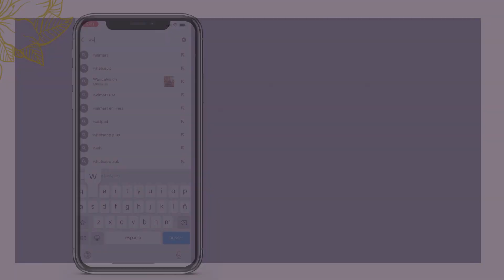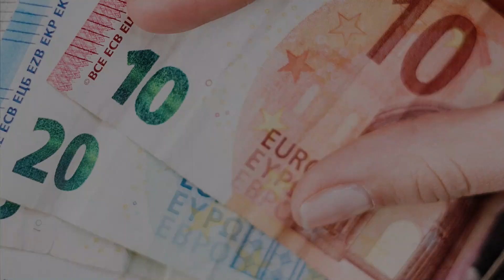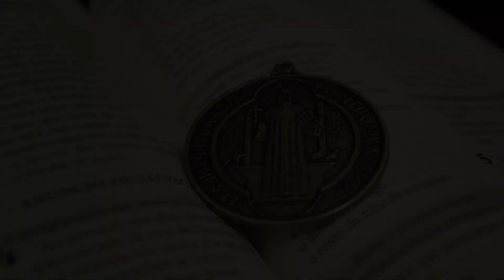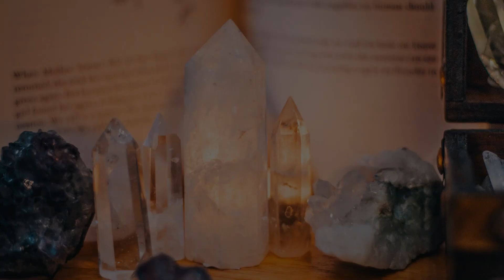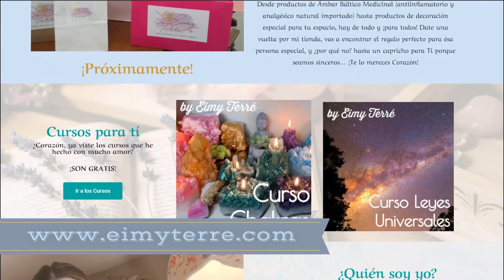5 Amuletos BÁSICOS para tu Casa ¡No te pueden faltar! (1/1)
En éste PRIMER video te cuento sobre los 5 Amuletos para tu Casa que no deben faltar en ningun hogar ¿Cuáles de éstos tienes tú?